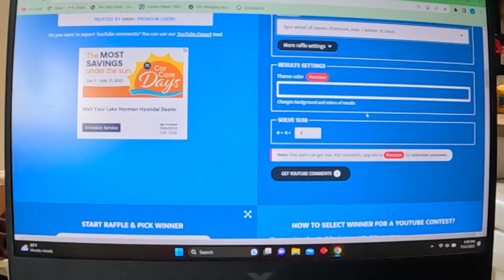Giveaway Results!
The results are in. A winner has been chosen. I will give further instructions in the email to weed out the spam.
 Good Luck, Happy Hunting, and remember it's all about the dogs!